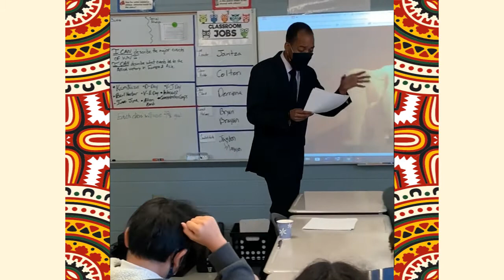Mr. Roberts MLK Speech '21 to '22